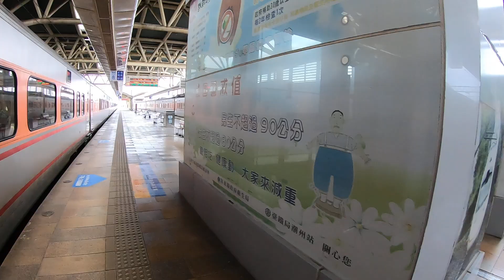月台雙邊進車的高度風險。爛車站動線設計+恍惚越線旅客=讓月台人員背多重刑事責任。呵！注重安全的台鐵。笑死！